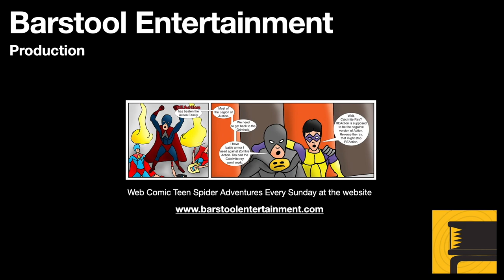GTA 5: Michael Steals A Lazer Jet Fighter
Managed to repeat the theft of a jet fighter from Fort Zancudo. It is more difficult with the series x.